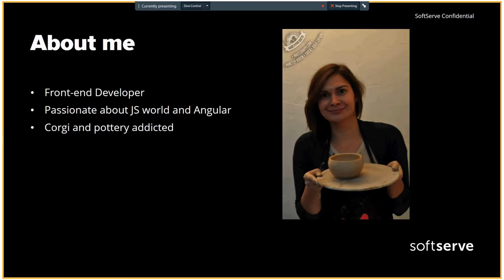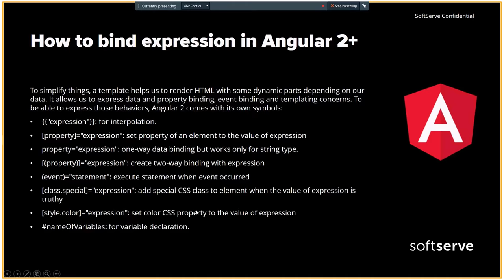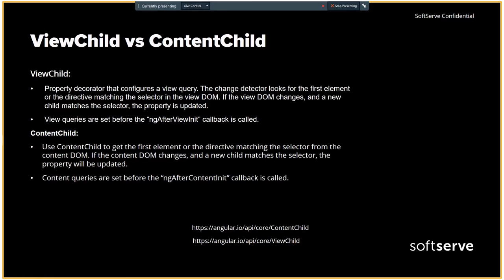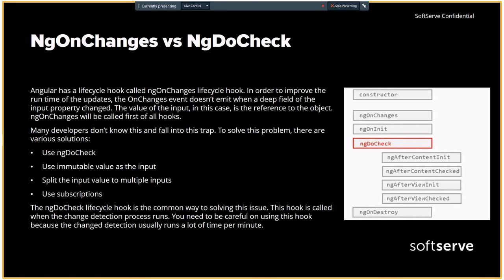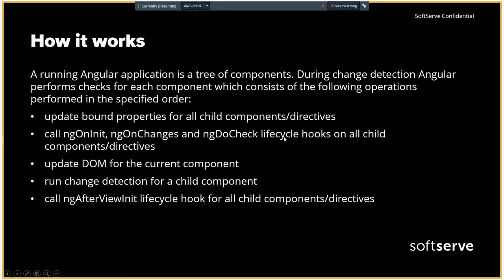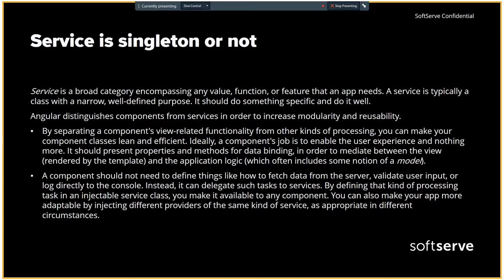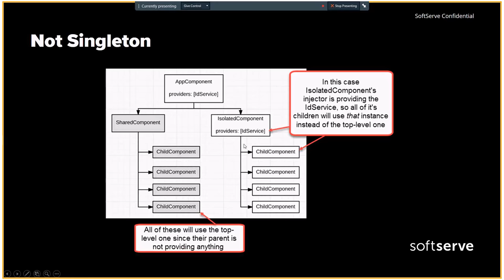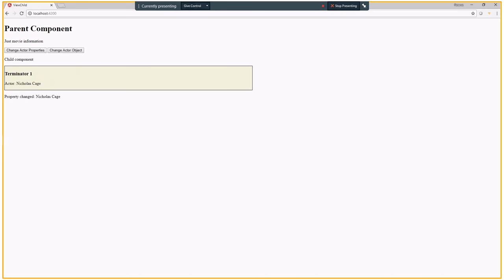Popular mistakes and where they live in Angular by Galyna Sergunenkova (Rus)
Cover all popular mistakes in Angular which appeared when you works in Angular 2+ and how to fix them. Agenda: 1.How to bind expression in Angular 2+. 2.ViewChild vs. ContentChild. 3.NgOnChanges vs. NgDoCheck. 4. ChangeDetectionStrategy. 5.Why “ExpressionChangedAfterItHasBeenChecked “ error appeared. 6.Service is singleton or not. 7.Demo See presentation above.